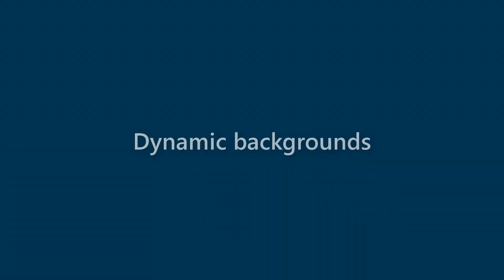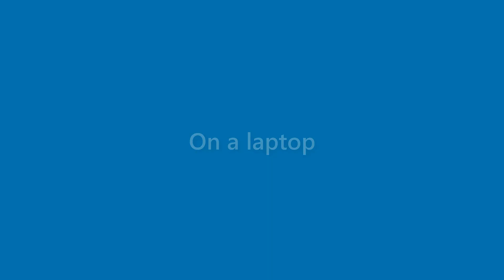Brent Mendoza - appearance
Name Look - Brent Mendoza - appearance. In this video we present "Brent Mendoza" name look and feel in various scenarios.
This video will cover:
How does "Brent Mendoza" look as a personal letterhead?
How does "Brent Mendoza" look on a business card?
How does "Brent Mendoza" look on a computer/laptop screen?
How does "Brent Mendoza" look with different background colors?
How does "Brent Mendoza" look with various fonts?